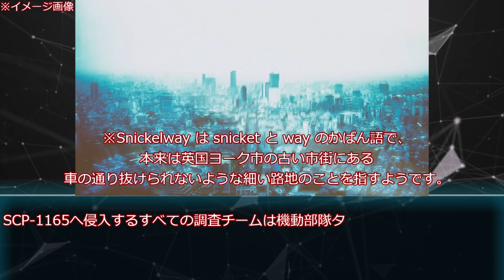【ゆっくりSCP紹介】 SCP-1165 - 異常な市街地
皆さんこんにちは、東雲篠です！SCPを主に紹介していきたいと思います！

 Title;　    SCP-1165 - 異常な市街地
著者:    　 RJB_R
作成年: 　2012